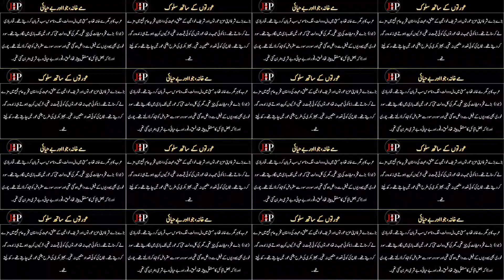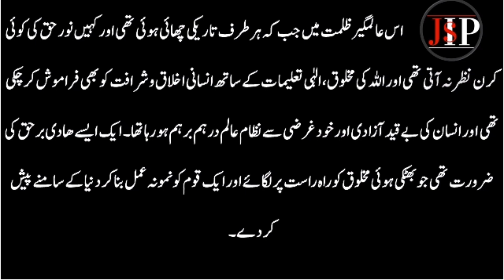Islam sy Pehly Arab aur Hindustan ki halat Tareekh Islam (Part 7)